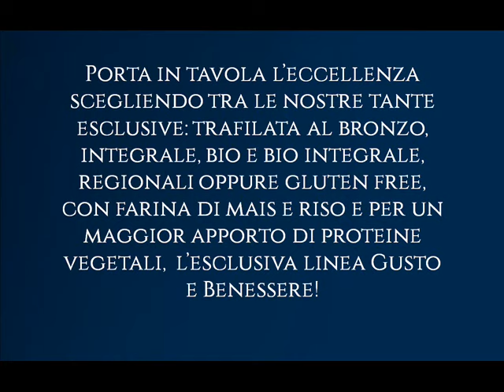Buona, conveniente, Piemontese!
Porta in tavola l’eccellenza scegliendo tra le nostre tante esclusive: trafilata al bronzo, integrale, bio e bio integrale, regionali oppure gluten free, con farina di mais e riso e per un maggior apporto di proteine vegetali,  l’esclusiva linea Gusto e Benessere!